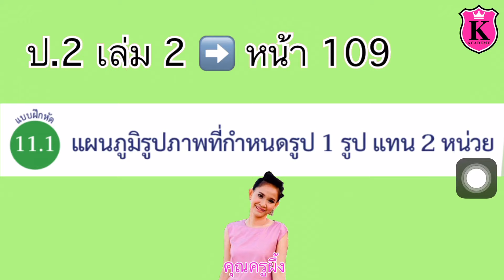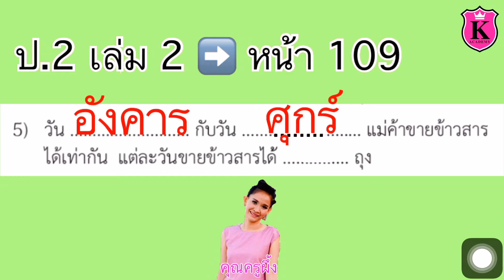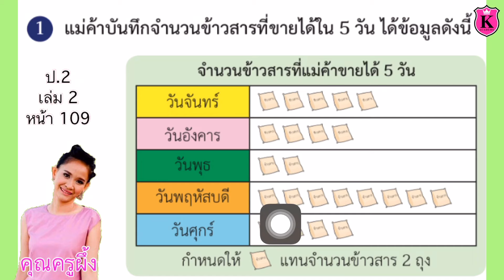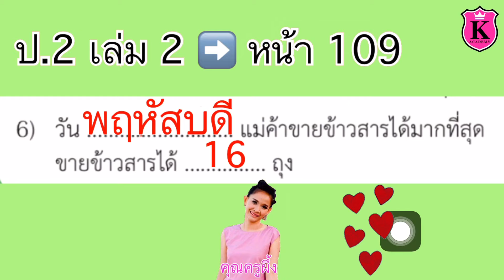คณิตศาสตร์ ป.2 เล่ม 2 หน้า 109 แผนภูมิรูปภาพ แผนภูมิรูปภาพที่กำหนดรูป 1 รูป แทน 2 หน่วย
แผนภูมิรูปภาพ
แผนภูมิรูปภาพที่กำหนดรูป 1 รูป แทน 2 หน่วย